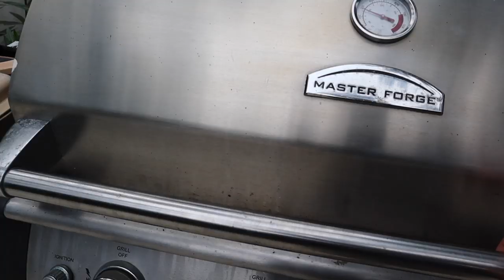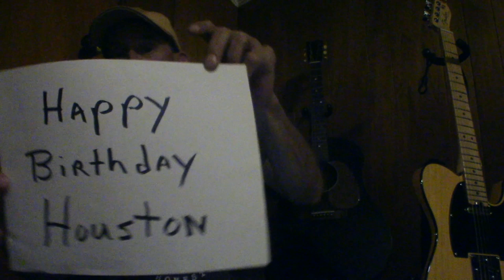His Big Birthday Surprise! He Had No Idea!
One of Houston's fans contacted us about sending him a big gift for his birthday!

AFH T-Shirts and Hoodies!

Canon T4i